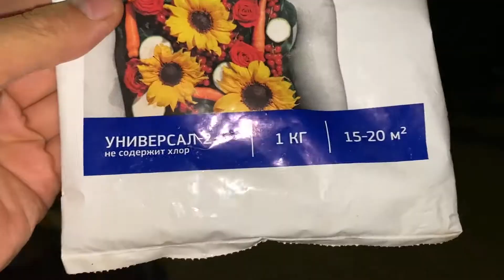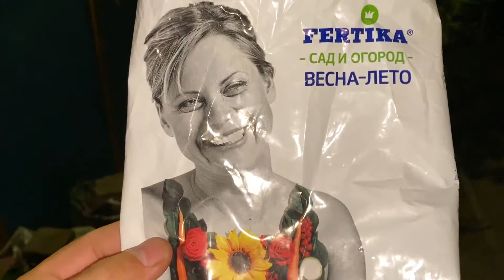Полив плодовых деревьев в вечернее и ночное время. Как правильно поливать деревья.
Полив плодовых деревьев особенно нужен в аномально жаркую погоду, которая часто бывает в Астрахани в июле. И вот здесь на первый план выходит вопрос - когда же лучше всего поливать плодовые деревья в саду?
Я для себя решил давно, что самый лучший полив - это после заката солнца. А так как сад у меня, хоть и небольшой, но деревьев много, Поэтому на полив даже половины сада уходит вся ночь.
Воду я даю всегда небольшим напором, это делается для того, чтобы влага попала до мелких корешков дерева, расположенных на глубине 80 см. - 1 м.
Конец шланга устанавливаю в стеклянную банку.
В этот раз я полил 20 плодовых деревьев за 8 часов, с 9 вечера до 5 утра. Параллельно проводил душ для деревьев, так как жара установилась очень приличная.
И листья дерева и само дерево остро нуждаются в дополнительной влаге в виде полива.
Есть немало условий, которые стоит учитывать при поливе сада. Например, необходимо учитывать состав почвы на участке. На песчаном грунте число поливов должно быть увеличено, а норма воды – уменьшена. В то же время на глинистом субстрате правила полива меняются с точностью до наоборот. Стоит также обращать внимание на ландшафтные особенности приусадебной территории: если вода стекает по склону, растения в саду могут недополучить необходимое им количество влаги.
Правильный полив растений – залог богатого урожая, поэтому не стоит относиться к этому занятию с пренебрежением. Каждая культура требует к себе внимания при уходе, в том числе и при орошении водой.
С моей точки зрения ночной полив деревьев самый лучший. Можно и нужно обязательно раз в месяц поливать плодовые деревья в саду сразу после захода солнца.  И так до наступления ночи.